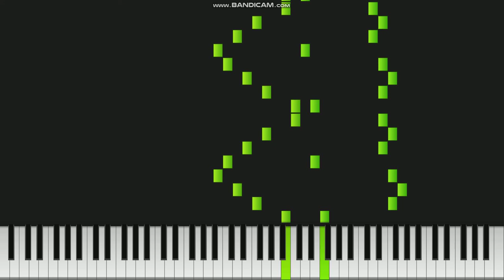[편곡] 곰 세 마리 동요 클래식 편곡 버전 (arrangement piece)Three bears korean kids song classical music ver 고퀄 유마편곡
곰 세 마리가 한 피아노에 있어
검은건반, 흰건반, (시청자가 채우기. )

곰세마리 편곡을 해 보았습니다.
고퀄리티 사운드 stainway D274 사용 했습니다.

여러분이 아는 곰 세 마리와 많이 다릅니다.

프로그램은 kiva입니다.

좋은 감상 바랍니다.

(유마tv편곡)
1080p60p를 지원하는 영상입니다.